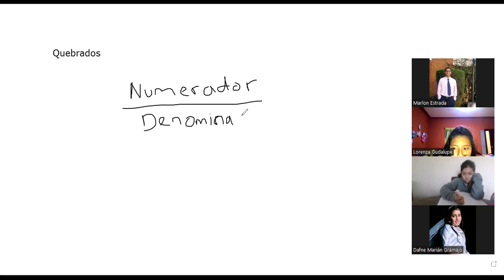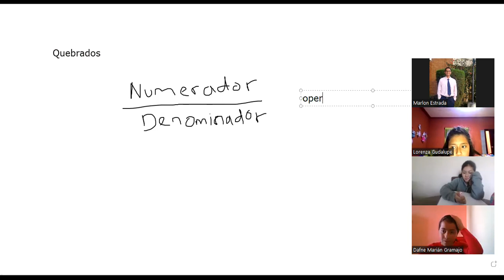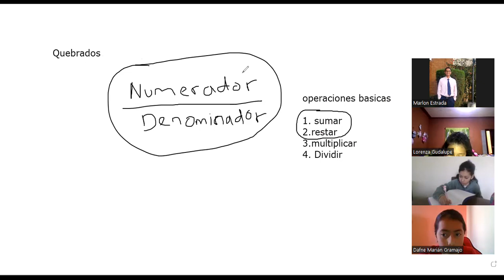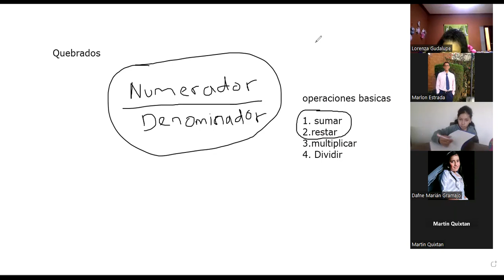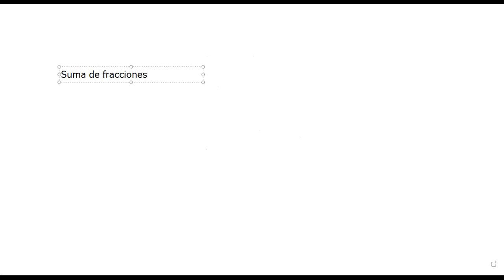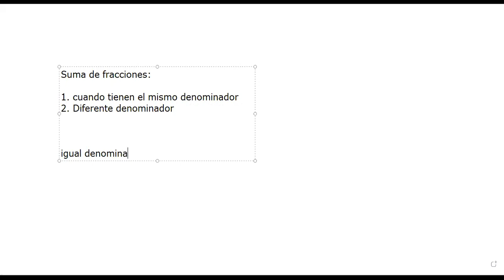9-5to y 6to primaria-matematica-numeros fraccionarios